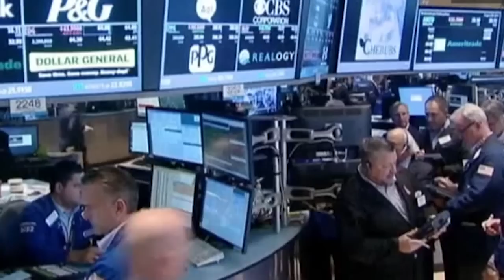Fiat: i dubbi e i vantaggi della quotazione a Wall Street. Lunedì debutta FCA